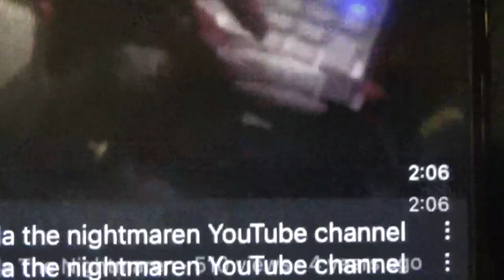Reala The Nightmaren 958 Subscribers Video